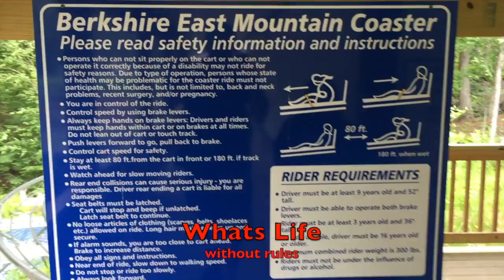THUNDERBOLT/ADVENTURE WEDNESDAY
A Trip down North Americas longest Mountain coaster.

This week I take a trip to Berkshire East located in Massachusetts. This ski destination offers activities year round, check them out if ur in the area!